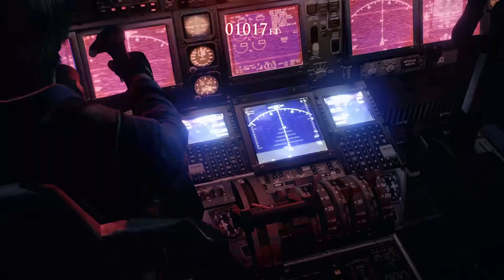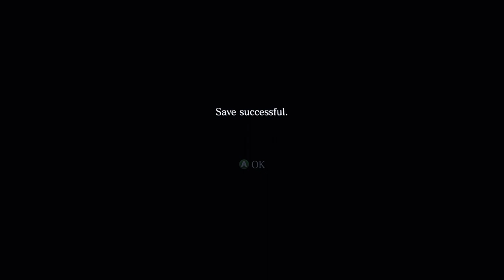The Box: Simmons and Sadness Edition